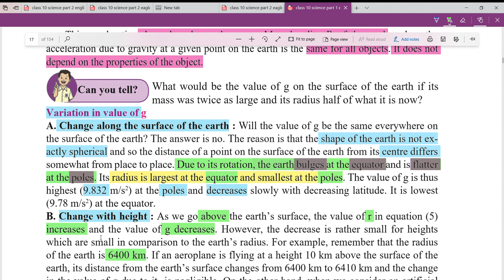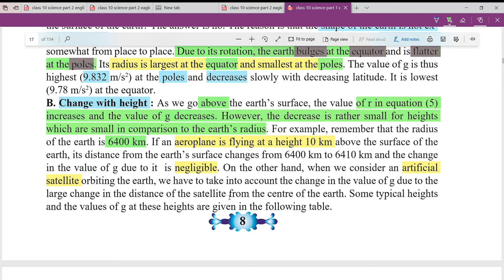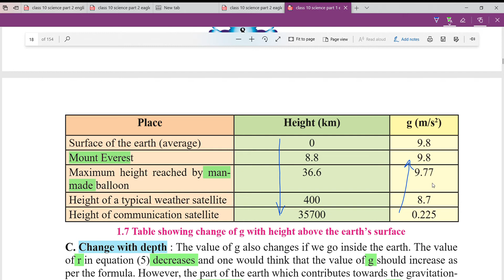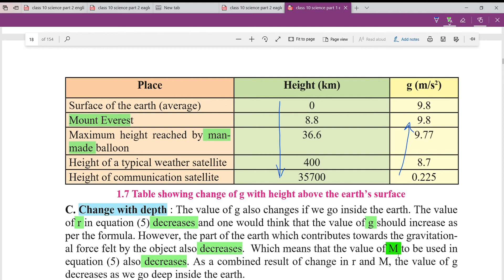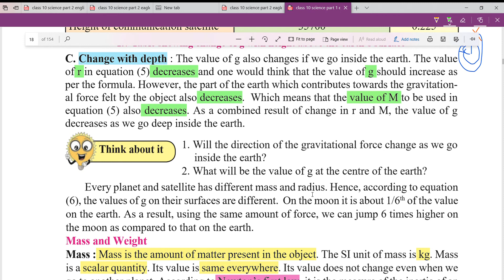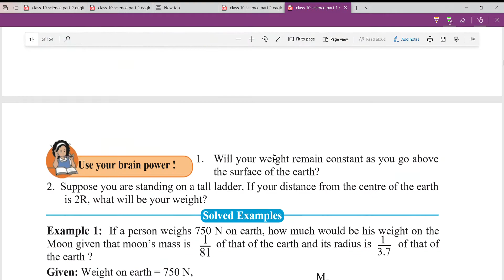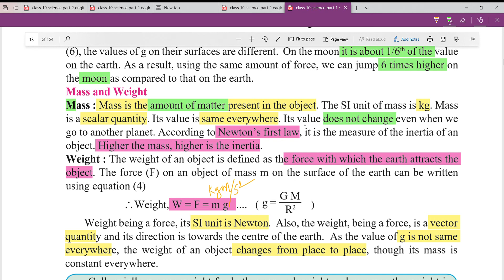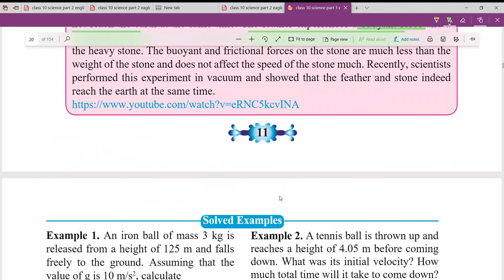gravitation/part5/class 10/variation in value of g/difference mass & weight/maharashtra/SSC board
Chapter .1 GRAVITATION PART5
variation in value of gravitational force
1.along surface
2.along height
3.along depth
difference between mass and weight